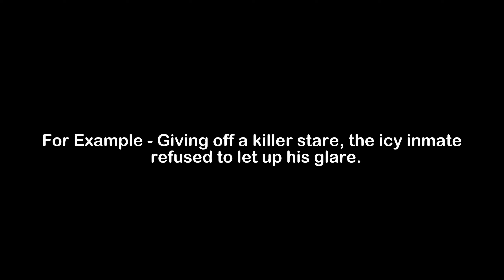What is the Meaning of Glare | Glare Meaning with Example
In this video, we have talked about the meaning of Glare with an example of Glare.

Meaning of Glare - Glare means A fierce and angry stare

Example of Glare - Giving off a killer stare, the icy inmate refused to let up his glare.

1) Glare Meaning
2) What is the meaning of Glare
3) Glare meaning with example
4) Glare definition with example
5) Glare pronunciation
6) Meaning of Glare in English
7) What does Glare means?